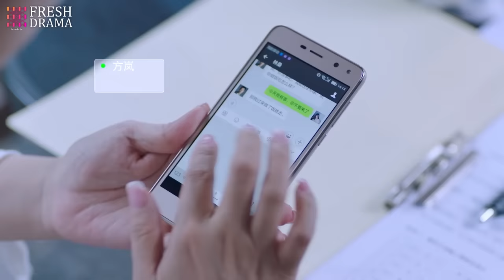Marry My Genius CEO💘EP15 | zhaolusi xiaozhan |Pregnant bride escaped from wedding and ran into CEO